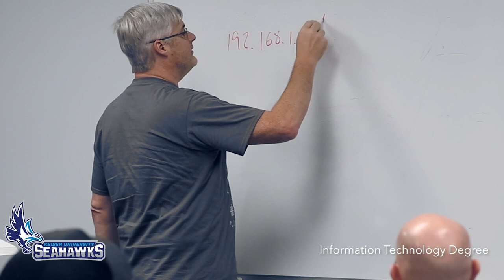Inside the Classroom with Information Technology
Let's go Inside the Classroom with the Information Technology (IT) Degree Program and hear what students have to say about their experiences!